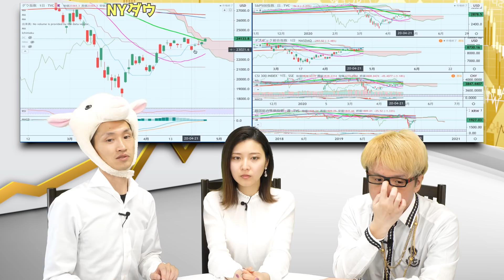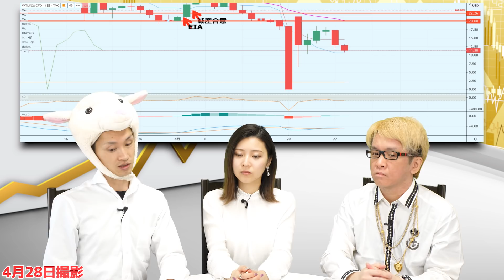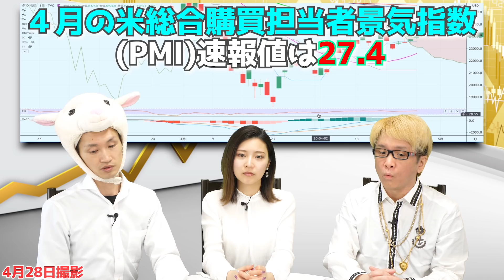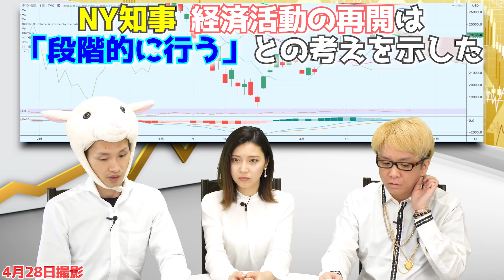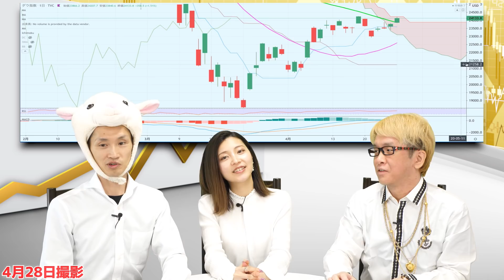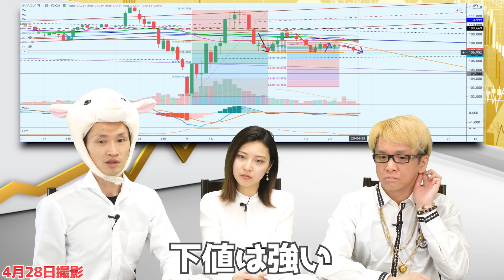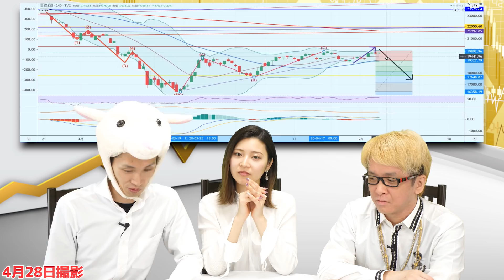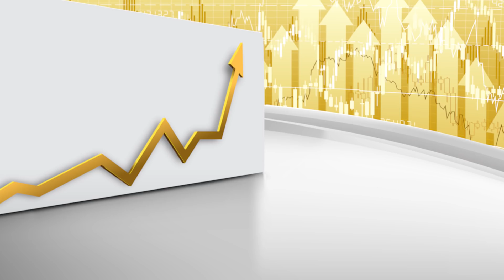【5月1週目】不景気「確実」でも稼げる、FXドル円や株の、損切りとエントリーポイント解説【PMI過去最低と原油価格】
5月1週目の「FXと株の稼ぎ方」を、プロの投資家が解説　ドル円や日経平均のチャート分析のやり方と、今週の価格予想とは？

PMI（総合購買担当者景気指数）が超ヤバい、、　アメリカは速報値27.4　ユーロ圏は13.5　ドイツは17.1　フランスは11.2　イギリスは12.9　すべて「過去最低」の数値で、リセッション（景気後退）は確実か！？

アメリカで約52兆1400億円の小規模企業への追加支援が可決　今後の株価への影響は？

原油の在庫が増え続けており、それほど遠くない将来に貯蔵する場所はなくなる！？

投資でうまく稼ぐためには「まずストーリーを作ること」が重要な理由とは？

★　【総額・３０万円相当のセミナー】を、無料でプレゼント中！　締切迫る！？　「神王リョウ・公式メルマガ」にご登録してくださった方・全員もらえます（^^）/

神王リョウのSNSなど

★　あなたのWebサイトで稼ぎ、あなたのファンを作る方法

◆　温かい応援メッセージやファンレター（笑）をお待ちしております